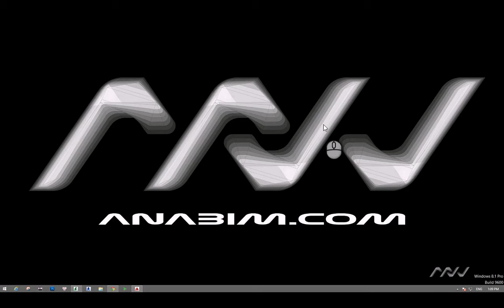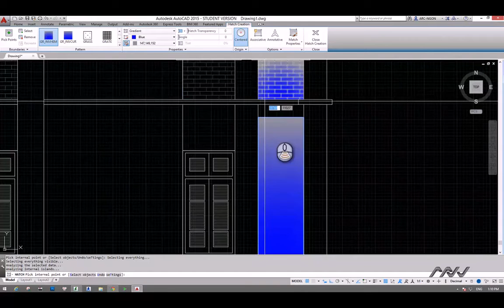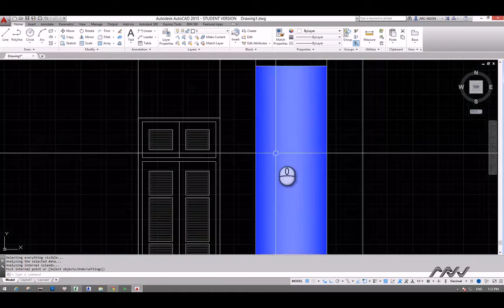Bài 33: gradient